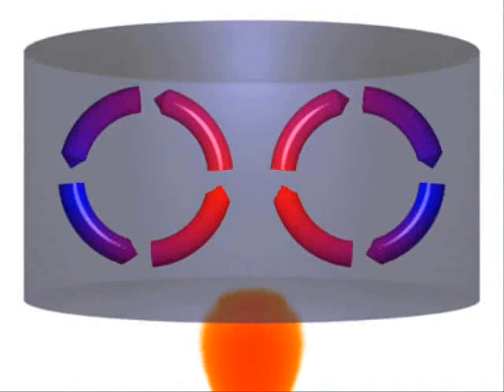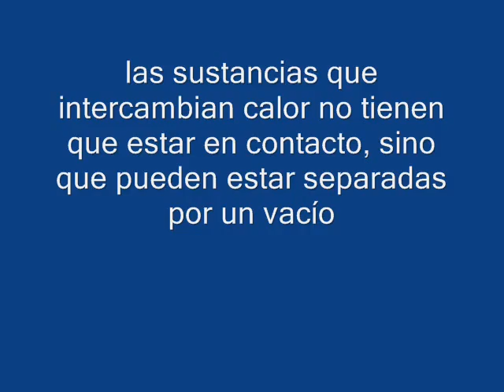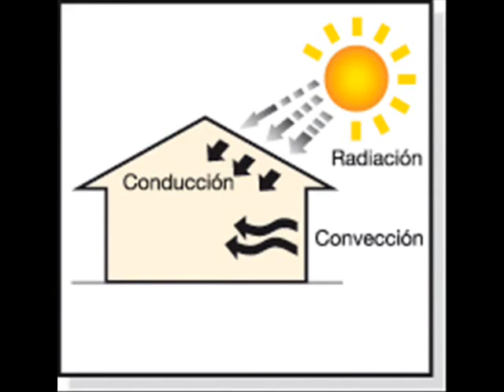Transferencia de calor